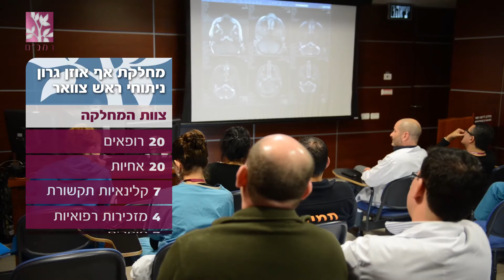מחלקת אף אוזן גרון ניתוחי ראש צוואר ברמב"ם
מחלקת אא"ג ניתוחי ראש וצוואר בקריה הרפואית רמב"ם היא המובילה בארץ בטיפול בחולים ובמחקר בנושא גידולי ראש צוואר. המחלקה כוללת מספר רב של שרותים, מכונים ומרפאות המתמחות בתחומי אא"ג השונים: ניתוחי ראש צוואר, ניתוחי בסיס גולגולת, מחלות סינוסים, ניתוחי גרון, ילדים ואוזניים. במחלקה מתבצעים ניתוחים בעזרת רובוט דה וינצ'י וניתוחים אנדוסקופים זעיר פולשניים בעזרת לייזר.
במחלקה מתבצעים למעלה מ 3500 ניתוחים בשנה. לצוות המחלקה ניסיון רב בטיפול בחולים עם גידולים שפירים או ממאירים של הראש והצוואר ובחולים עם מחלות בסינוסים, במיתרי הקול ובשמיעה. במחלקה ניתנת בחירת מנתח.
רופאי המערך התמחו במרכזים מובילים בעולם, עובדים בשיטות טיפול חדשניות ומתקדמות ביותר וכן שותפים במחקרים חשובים, שחלקם מיושמים בטיפולים ובניתוחים השוטפים.
אנו, במחלקת אא"ג, מאמינים שכל מטופל הוא עולם ומלואו ומרגע קבלתו למחלקה הוא זוכה ליחס אישי ולליווי צמוד.
צוות רב-תחומי מלווה את המטופל בכל שלבי הניתוח ואחריו, במטרה להביא את המטופל לעצמאות בזמן קצר, תוך מניעת סיבוכים וסיוע בהתמודדות עם הכאב בשיטות מתקדמות.
למחלקה מעבדה מהמתקדמות בארץ לחקר גידולים ופיתוח שיטות חדשות לטיפול בסרטן.
אנו עושים כל שביכולתנו בכדי לתת את הטיפול הראוי ביותר למטופלינו, ולסייע בהתמודדות בכל שלבי הטיפול והשיקום.